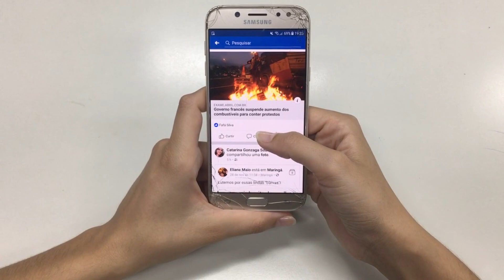El Día en que el Circo se Convirtió en Pesadilla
El Día en que el Circo se Convirtió en Pesadilla: León Devora a su Entrenador

Imagina una noche en el circo llena de emoción y asombro, donde lo inesperado se convierte en una pesadilla.

Un espectáculo en la ciudad rusa de Sochi terminó en caos cuando un león atacó a su domador, transformando aquel feliz momento en un aterrador recuerdo.

Déjate sorprender por el universo que nos rodea.